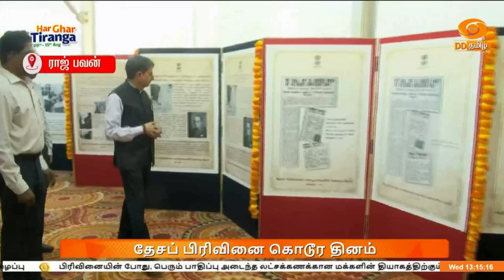தேசப் பிரிவினையின் கொடுமைகள் நினைவு தினம் - ஆளுநர் மாளிகையில் புகைப்படக் கண்காட்சி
தேசப் பிரிவினையின் கொடுமைகள் நினைவு தினத்தைக் குறிக்கும் புகைப்படக் கண்காட்சியை ஆளுநர் ஆர் என் ரவி சென்னை ஆளுநர் மாளிகையில் தொடங்கி வைத்தார்.